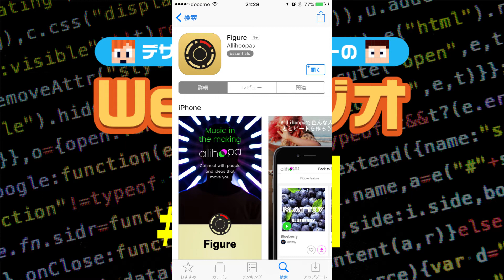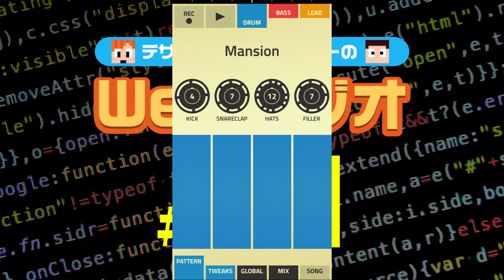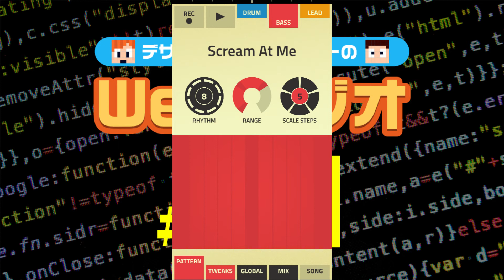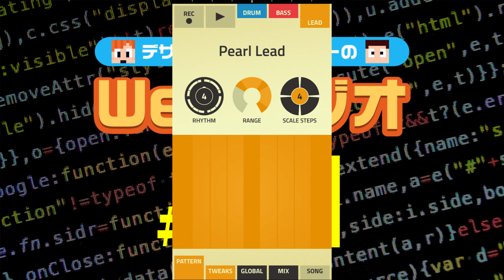デザイナーとプログラマーのWebラジオ #11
「デザイナーとプログラマーのWebラジオ」は、デザイナーとプログラマーがそれぞれ好きな事を独断と偏見で話していきます！
奇数回はiida担当、偶数回はkaneko担当です。

★目次
00:00 フリートーク
08:54 デザイナーに作曲を体験させてみようのコーナー

◆感想・コメントはこちら↓
Youtubeのコメント欄またはTwitterアカウントからどうぞ！